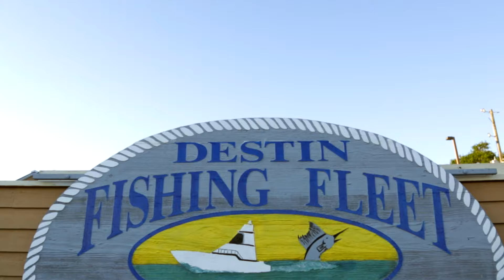Reel Destin Documentary covers Blessing of the Fleet 2016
The 58th Blessing of the Destin Fishing Fleet, occurring on May 5th, 2016.